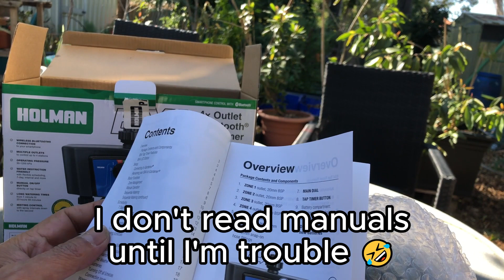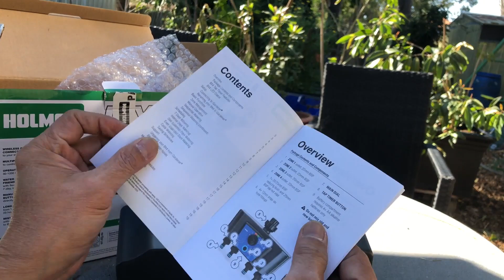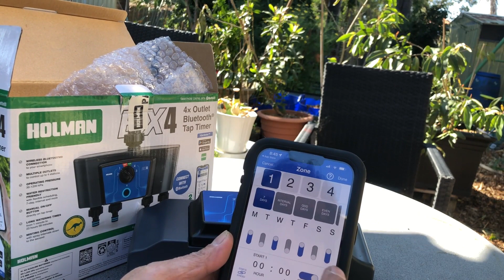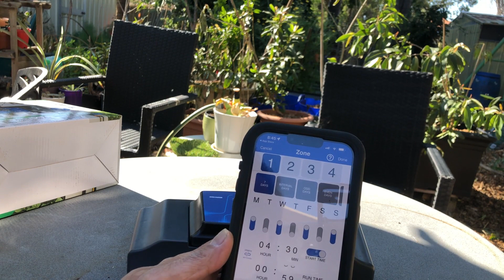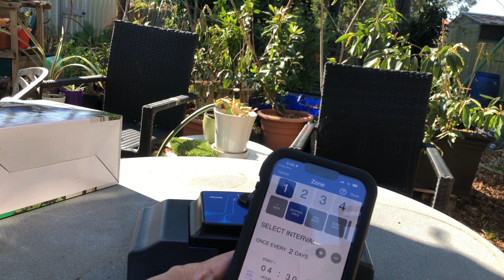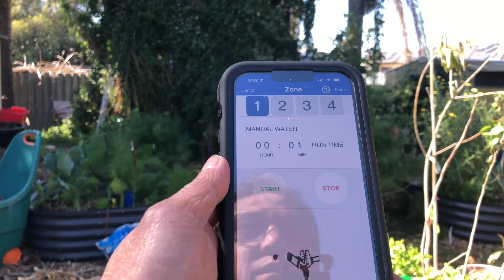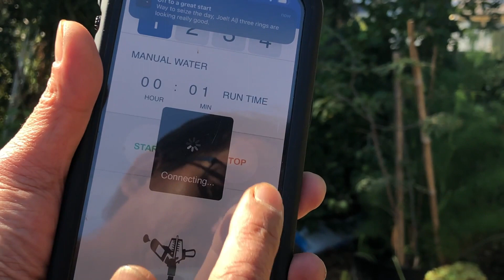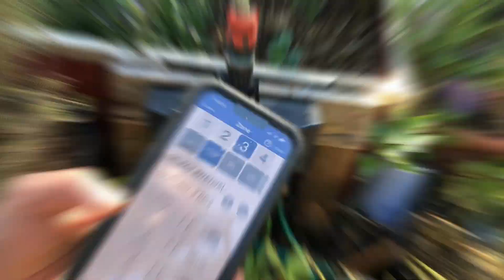BX4 4x Outlet Bluetooth® Tap Timer (Non-Sponsored Product Review)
This video is me reviewing the BX4 4x Outlet Bluetooth® Tap Timer.  The old timer has quit on me, time for a replacement.

Welcome to Gardening Perth Western Australia. Here I share my urban backyard gardening experiences in the hope that it will inspire you to grow your own or give you some backyard gardening ideas. I am mainly growing in our backyard but as I can't help myself, I have been throwing seeds, planting cuttings here and there at the front of my house. This has resulted to some rosemary and fennel filling the void. I grow mostly vegetables and some flowers. Please hang around to watch my garden experiences.

I also show how to use what I harvest or grow.